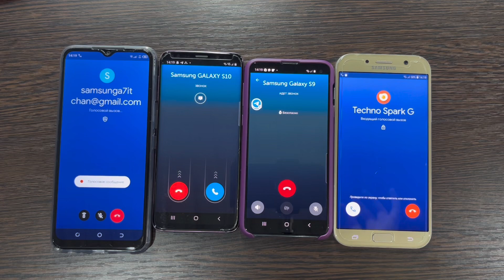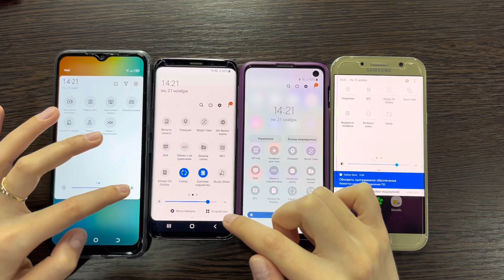Google Duo Conference Incoming Call Four Phones Samsung Galaxy S8/S10e & A8/Realme c21y